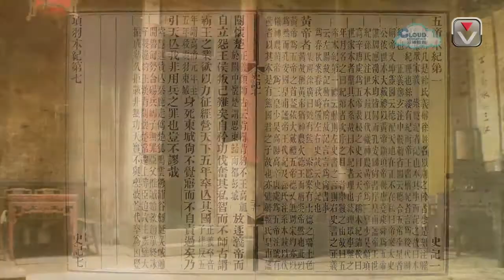The Jade of Zhao (Episode 11)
The Jade of Zhao

This story took place during the Warring States (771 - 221BC) where China was divided into seven major states, with the State of Qin being the strongest and the weakest being the State of Zhao.

The ruler of Zhao, Emperor Huiwen, acquired a piece of invaluable jade which was known as the Jade of He. Emperor Zhaoxiang of Qin heard the news and wanted to take the jade for himself. Being a stronger state, Qin sent an envoy to deliver a letter to the Emperor of Zhao, expressing his wish to exchange fifteen cities for the Jade of He.

This put the Emperor of Zhao in a dilemma. He feared that the Emperor of Qin might break his promise if he went through with the Qin Emperor's wishes. However, should he refuse the deal, the Emperor of Qin might invade his country. Minister Miu suggested to the Zhou Emperor that he should consult with Lin Xiangru, his personal adviser.

Lin Xiangru said to the Emperor of Zhao, "The State of Qin is strong while our state is weak, so I think it is very difficult for us to refuse the deal." The Zhao Emperor replied, "What if the Emperor of Qin takes my jade but won't give me the cities in return?"
Lin replied immediately, "The State of Qin wants to exchange its cities for the jade. If we refuse, it is our fault. But on the contrary, if the Emperor of Qin receives the jade without giving us the cities, the fault lies with him. So, I think we'd better send the jade to the State of Qin."

The Zhao Emperor said, "What you just said is reasonable. Then whom shall we send to the Qin Emperor as an envoy?" Without any hesitation, Lin replied, "Your Great Majesty, if you have no better person at your service, I would like to go. If the Emperor of Qin keeps his promise and gives the cities to our state, I will give the jade to him. If he breaks his promise, I will see to it that the jade be brought back to you intact."

Then the Zhao Emperor sent Lin on a journey to the west towards the State of Qin.
Upon meeting the Qin Emperor, Lin presented the jade to him. The Emperor was extremely pleased and he showed the jade to his concubines and everyone around him, all of whom exclaimed their praises to His Majesty. Lin saw that the Qin Emperor had no intention of giving the State of Zhao fifteen cities in exchange. He straightened himself, walked to the Emperor and said, "The Jade of He is the rarest treasure in the world but it has a minor flaw. Let me show it to you," and Qin Emperor returned the jade to Lin.

Taking the jade from the King's hand, Lin immediately took a few steps backward and stopped in front of a large column. Anger made his hair stand up straight and prepared himself for what he was to say. He said to the Emperor, "Your Majesty sent a message to the Emperor of Zhao that you wish to have this jade. When the Zhao ministers heard this, they all worried that the State of Qin is greedy and wants to have the jade without giving us the cities in exchange. I thought that even ordinary people would not cheat in a mutual exchange, let alone a powerful state. In addition, we do not want to make Qin unhappy over a piece jade."

He continued, "The Emperor of Zhao fasted for five days, and then asked me to present the jade to you. Why did he do this? He respects the power of your state. Now I am here, but you have received me without ritual and with arrogance. You took the jade to show off to others. I see you have no intention to give Zhao the cities in return, so I have decided to take the jade back. If Your Majesty forces me to give the jade to you then I will smash my head with the jade on this column and break it into pieces." Having said this, he posed himself ready to smash his head on the jade. Fearing that Lin would break the jade into pieces, the Qin Emperor immediately had a map fetched and marked out fifteen cities in Qin for the Kingdom of Zhao. By this time, Lin saw through the Qin Emperor's facade. Lin made up an excuse and told the Qin Emperor that he would be engaged in fasting for five days to show his sincerity and respect for the jade and by then, could he give the jade to the Qin Emperor.

The Emperor of Qin saw he could not obtain the jade by force. In order to obtain the jade, he promised to fast for five days as well. Lin made good use of this chance and arranged a disguised subordinate to take the jade secretly back to Zhao.

Five days later, the Qin emperor learned that Lin had returned the jade to the State of Zhao. He was very angry but understood that killing him would result in no gain and would injure the relationship with Zhao. He treated Lin with a proper ritual and sent him back to Zhao. Upon returning, Lin Xiangru was promoted to serve in the Zhao court.

Later on, the Chinese colloquial phrase, "return the jade intact to the state of Zhao" (wan bi gui zhao) came to be used to refer to the act of returning something to its original owner safe and sound.